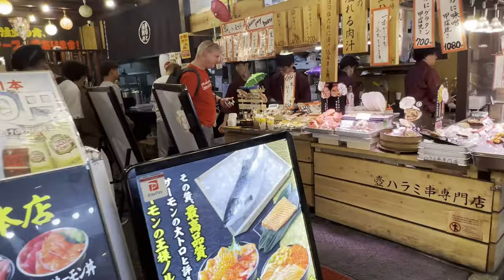美味し過ぎて止まらない🦀海鮮と🍶日本酒の錦市場は外国人観光客で大混雑❗～Nishiki st. Kyoto Japan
錦市場は京都の台所と呼ばれており🦀海鮮和食と🍶日本酒を楽しみに来日した外国人観光客がお目当てのお店を探して肩がぶつかり合うほどの大混雑です❗～Nishiki st. Kyoto Japan